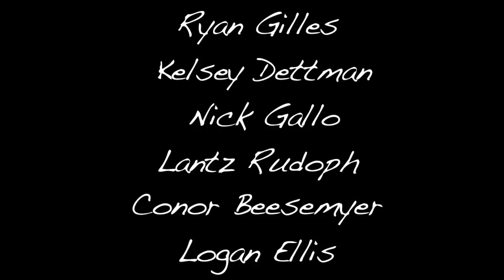I-Ski (Scott Proctor)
This is a short skiing edit that I made for my gateway journalism class at UO. All of the footage was filmed at Mt. Bachelor in Bend, Or. The song I used is "Hot Like Sauce" by Pretty Lights. I hope you enjoy it!